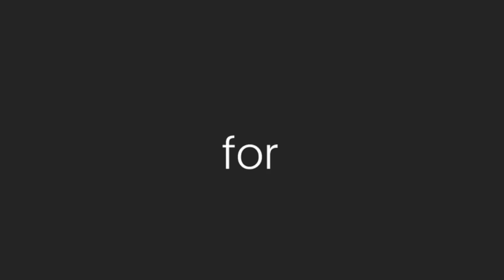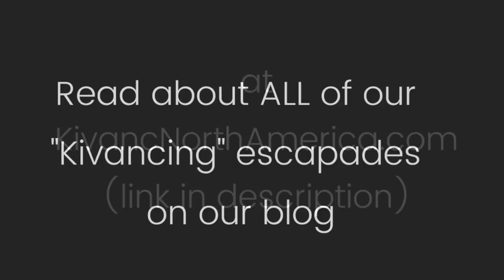"Kivancing" in Taksim Square, Istanbul ❖ Mavi store ❖ Kivanc Tatlitug ❖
5 Americans "Kivancing" in Istanbul visit a Mavi store and find Kivanc! Full article also includes our visit to film these film sites: Sinaner mansion (Kuzey Guney),  Adnan's mansion (Aski Memnu), Bither's cemetery (Aski Memnu), hilltop restaurant Çam Vadisi Cafe /Pine Valley Cafe (Karadayi).

On their trip to Istanbul in 2018, the five admins from Kivanc Tatlitug North America (KTNA) also spent another whole day visiting film sites from Kuzey Guney, Aski Memnu, and Cesur ve Guzel. Read "Istanbul Day 1 Desperately seeking Kuzey... and Cesur and Behlül!"

Definition of "Kivancing:" The act of participating in any activity centered around Turkish actor Kivanç Tatlitug—watching his shows, browsing photos, discussing him online, etc. May apply to other Turkish actors and shows as well. ~GingerMonette.com

Want to learn more about Kivanc in English? Link to all our platforms (website, Facebook, Twitter, Instagram, and Pinterest)